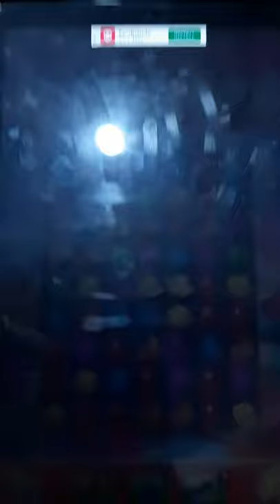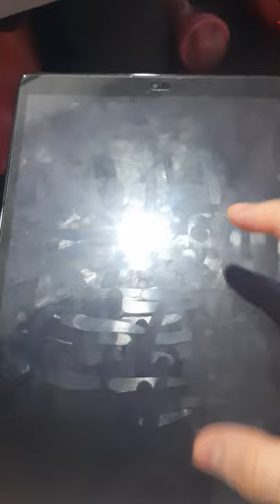Milky Match : Peko-Chan Puzzle Game Gameplay On Android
Milky Match is featuring the famous mascot Peko-Chan in a sugary Match 3 game.

An addictive puzzle game that you can enjoy featuring your favourite Peko-Chan! Match colorful blocks to blast them and create special items to drestroy obstacles.

Based on Fujiya Com Ltd is a national chain of Confectionery Stores and Restaurants in Japan. Its first shop was founded in 1910 in Yokohama. In 2016 the company opened its first store outside Japan in Taipei, Taiwan.

Based On Peko-Chan Mascot

Fujiya's mascot is Peko-Chan a girl in pigtails licking her lips. Peko-Chan is a well-known marketing Icon in Japan, where life-sized dolls of the mascot are commonly seen nationwide standing outside in the chain's stores.